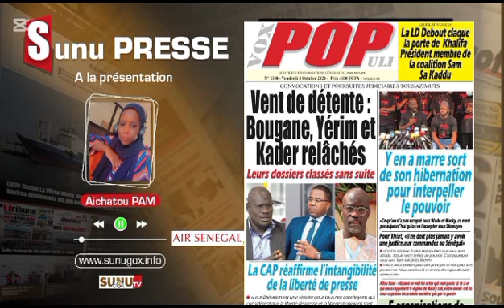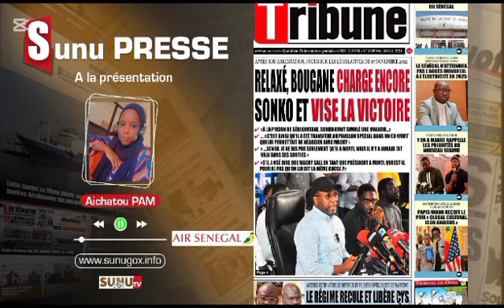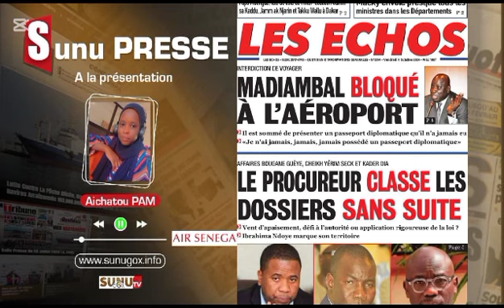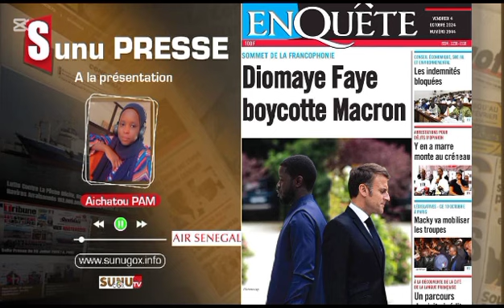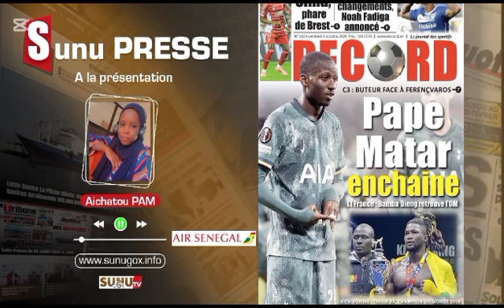SUNU PRESSE(wolof) _du_vendredi_04_ octobre _2024 (offert par le grand carnaval de Dakar)